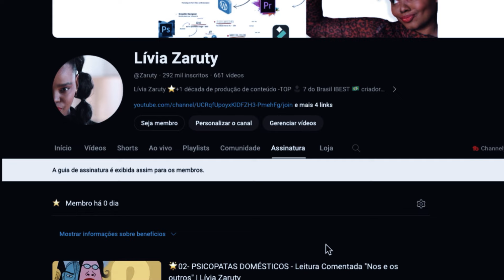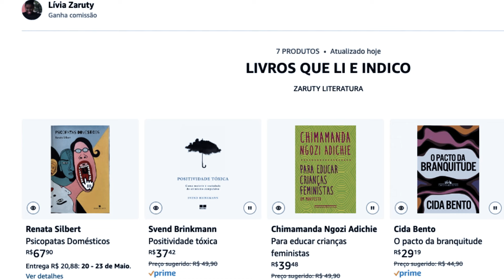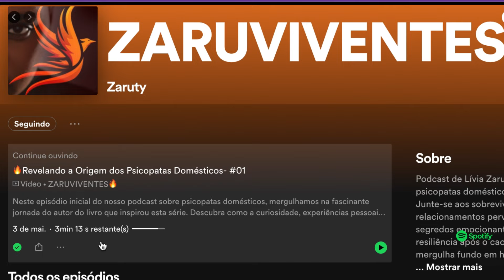🌟Venha fazer parte do Clube do Livro com Lívia Zaruty!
Bem-vindo ao Clube do Livro, o lugar onde a magia da literatura ganha vida! Junte-se a nós e mergulhe em uma experiência única de leitura comentada com a talentosa Lívia Zaruty.
Neste canal, você terá acesso a análises aprofundadas, discussões apaixonantes e insights exclusivos sobre os maiores clássicos da literatura brasileira, além de descobrir novos tesouros literários.
00:00 Confira esta lista LIVROS QUE LI E INDICO de cafofodazaza
Por que se juntar a nós?
- Descubra novas perspectivas sobre seus livros favoritos;
- Participe de debates estimulantes com outros membros do Clube;
- Aprofunde seu conhecimento sobre literatura com uma especialista apaixonada;
- Receba recomendações personalizadas de leitura;

Não perca a oportunidade de expandir seus horizontes literários e se conectar com uma comunidade de amantes da leitura apaixonados como você.

Somos  Únicos Somos todos ETNIA BRASIL🇧🇷